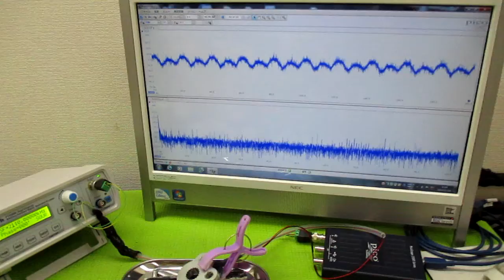音と超音波の組み合わせを利用した超音波制御技術